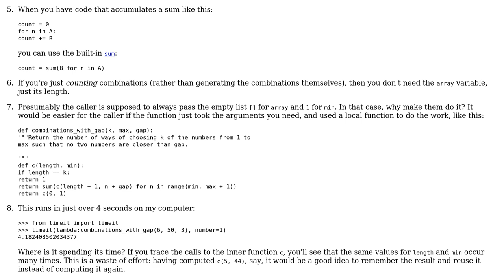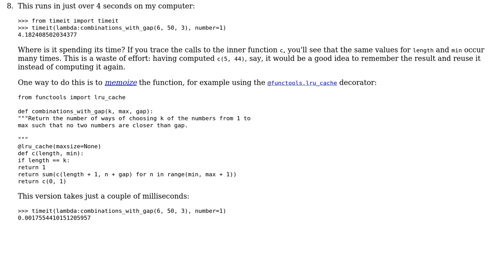Code Review: Count the number of combinations with gap-restriction for every pair of values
With thanks & praise to God, and with thanks to the many people who have made this project possible! | Content (except music & images) licensed under CC BY-SA | Music | Images & others | With thanks to user Gareth Rees user Caridorc user barak manos user 200_success and the Stack Exchange Network Trademarks are property of their respective owners. You are responsible for your own actions.